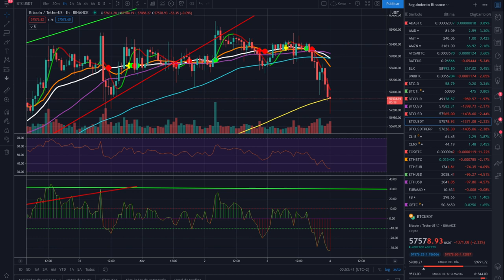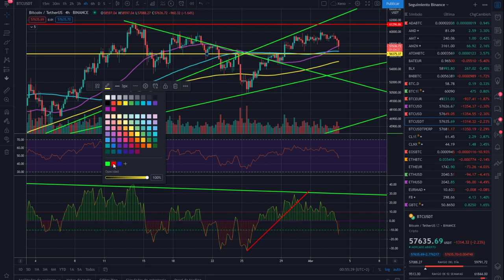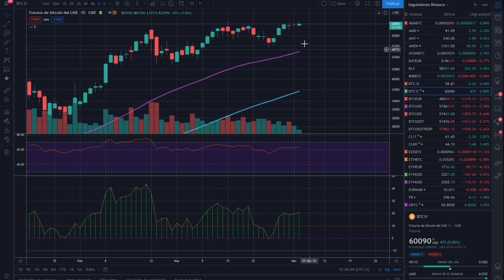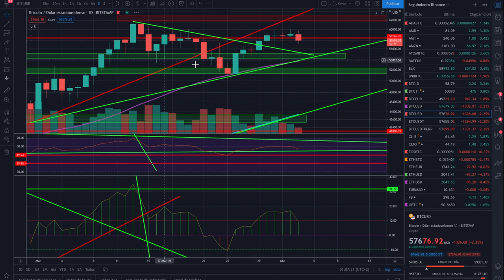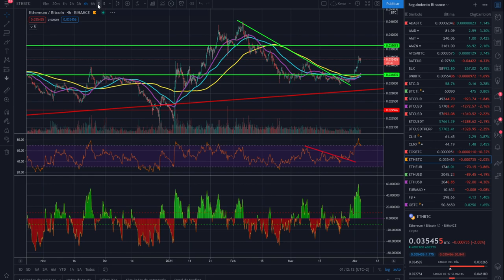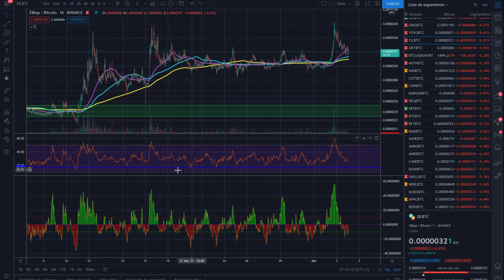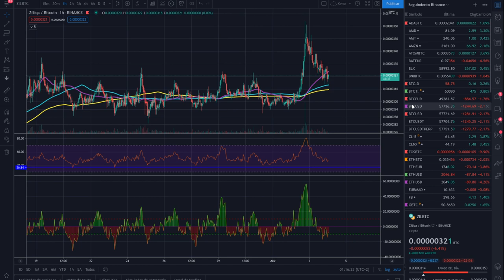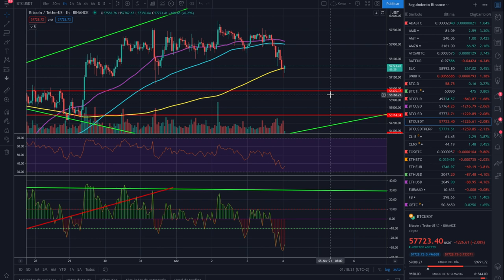🤢¡ATENCIÓN! BITCOIN 🚀por fin se mueve 🤣